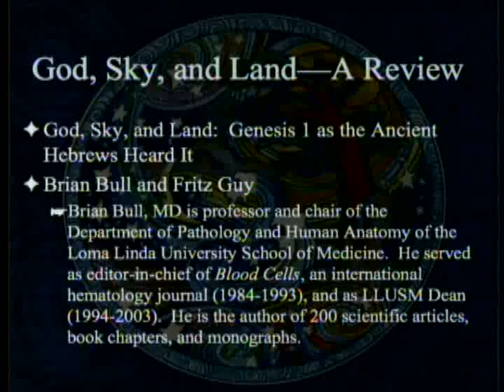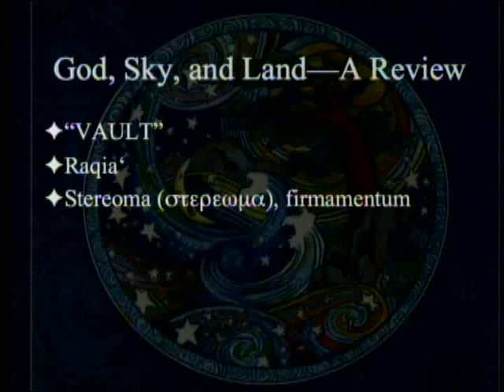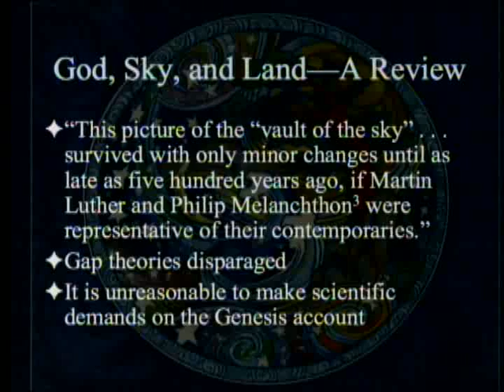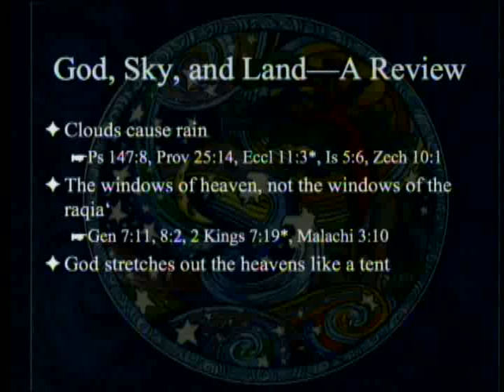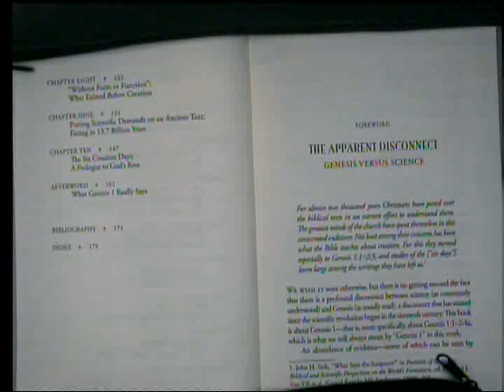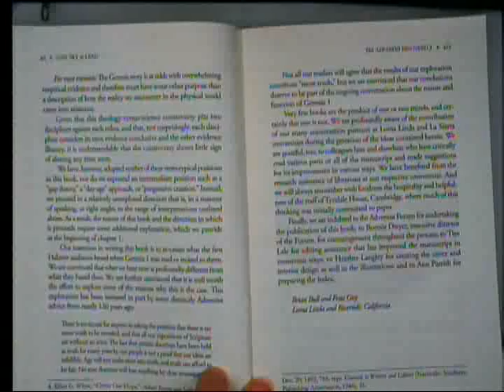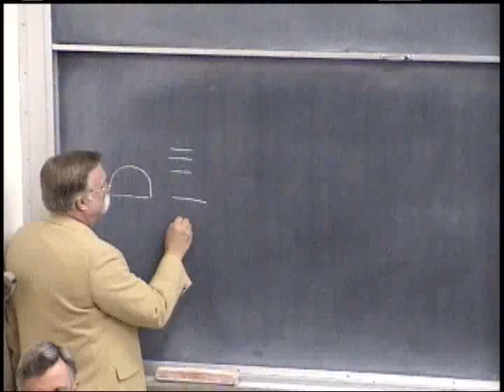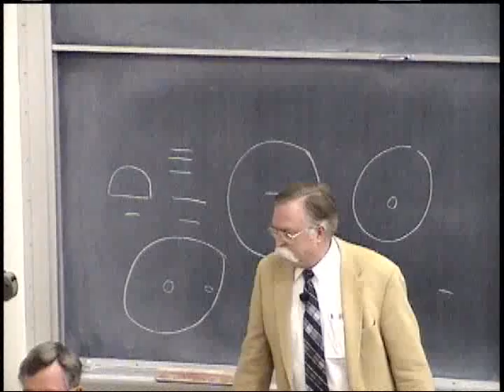"God, Sky, and Land: Genesis 1 as the Ancient Hebrews Heard It" reviewed 3-31-2012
The book "God, Sky, and Land: Genesis 1 as the Ancient Hebrews Heard It" was reviewed.  Paul Giem presented the contents, some strengths and weaknesses of the book, and what he saw as its main thesis.  Authors Brian Bull and Fritz Guy then responded, followed by a panel discussion and audience questions and answers. (PDF of book was searched for and found on the internet as a torrent.)